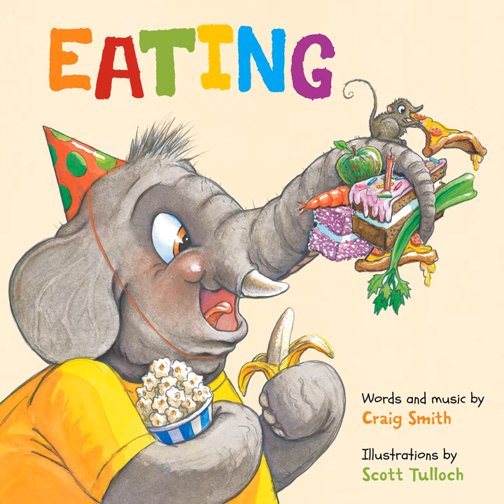Eating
Eating · Craig Smith · Craig Smith · Craig Smith